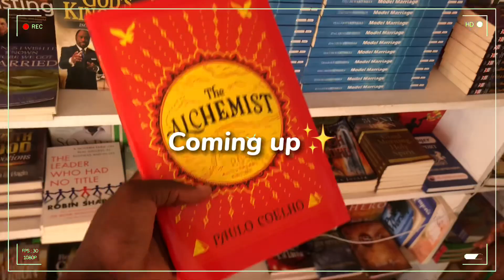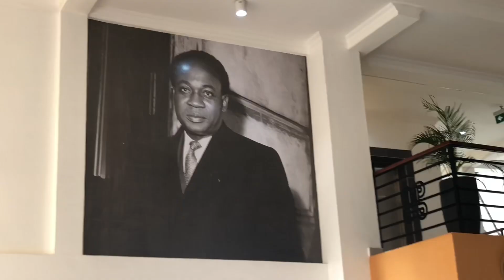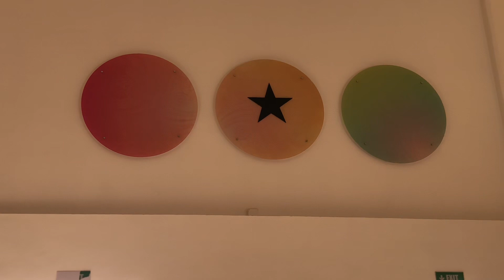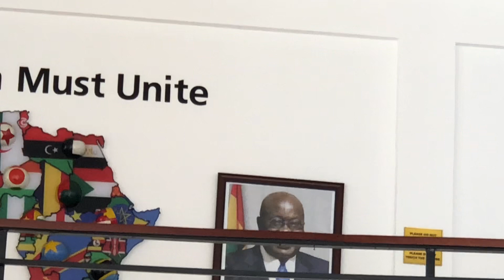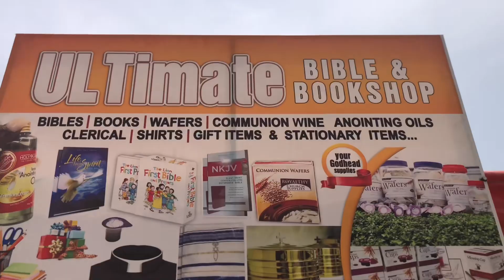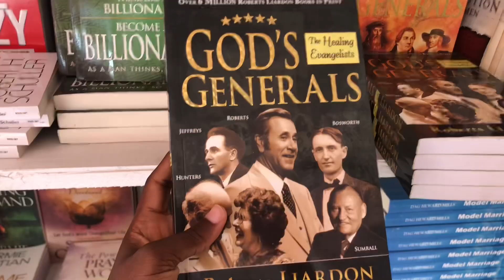Life lately ✨: I reported Addo D to Nkrumah cos Ghana is Hard!! 🇬🇭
In today’s video, I’ll be sharing a week in my  life in Accra with you. I hope you enjoy this video🥰

☀️ Music used☀️

Free Music for Videos 👉 Music by Mark Generous - Two Of Them

☀️Editing apps☀️

CapCut🤍

Small business
Lifestyle
Adulting in Ghana